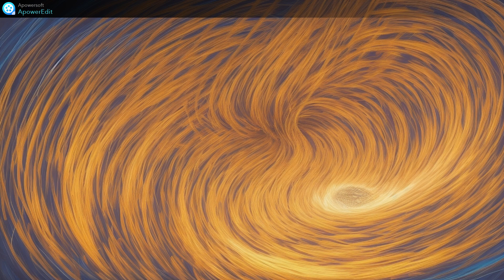Stable Diffusion AI art gallery - The Book of Dao 04-02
淵兮似萬物之宗。
Deep and profound, it appears to be the source of all things.